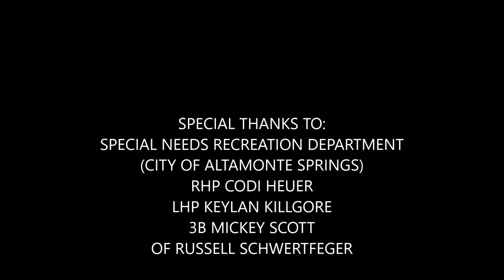Altamonte Springs Boom play baseball with Special Needs Recreation of Altamonte Springs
Codi Heuer, Keylan Killgore, Mickey Scott, and Russell Schwertfeger joined the City of Altamonte Springs Special Needs Recreation department for a game of baseball on Wednesday, June 22 at Eastmonte Park in Altamonte Springs, Fla.